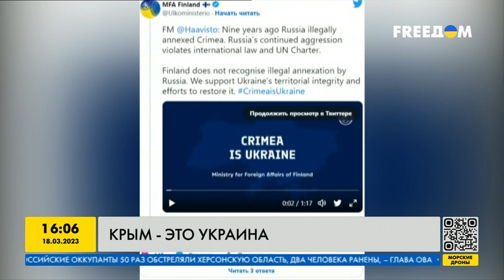ПУТИН В КРЫМУ — что задумал российский диктатор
В годовищу оккупации Путин приехал в Крым. Что диктатор делал на оккупированом полуострове сегодня — смтотрите в видео.